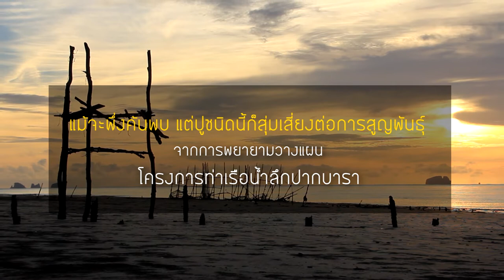ปูทหารยักษ์ปากบารา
อนาคตของจังหวัดสตูลจะเป็นเช่นไร ติดตามได้ในนิตยสาร National Geographic ฉบับภาษาไทย ประจำเดือนกรกฎาคม 2560 นี้ ครับ